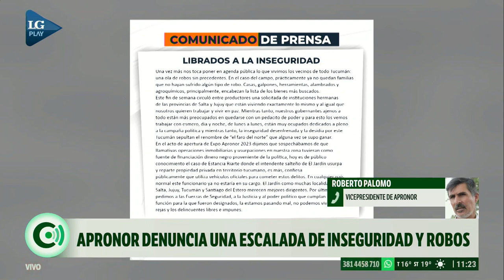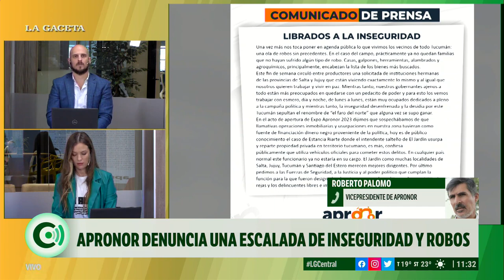APRONOR denuncia una escalada de inseguridad y robos